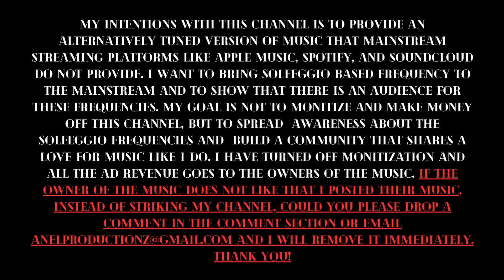Kodak Black (432hz) - 11. You Do That Shit